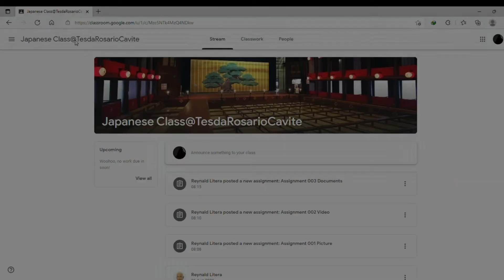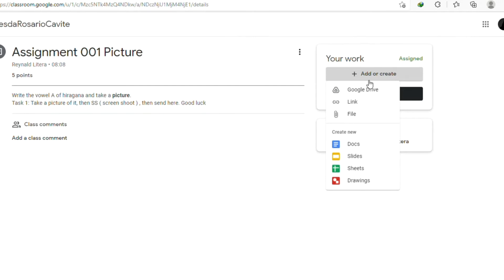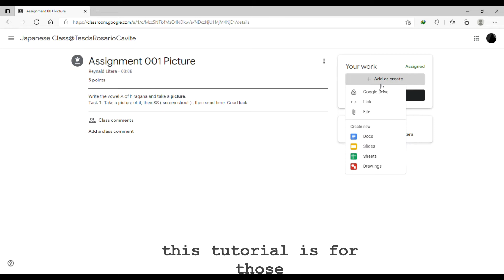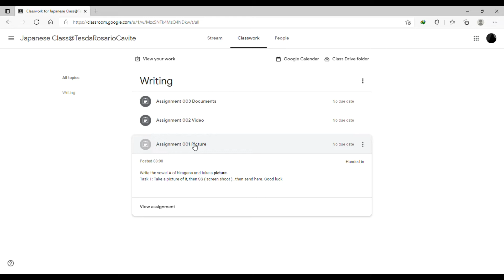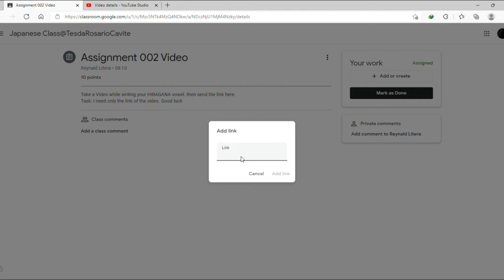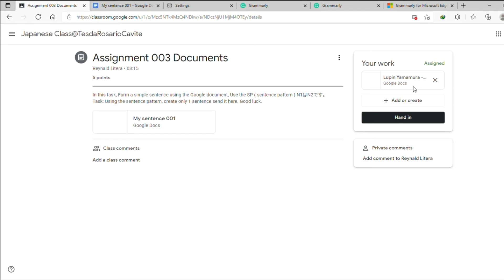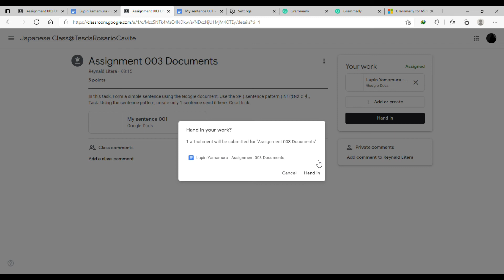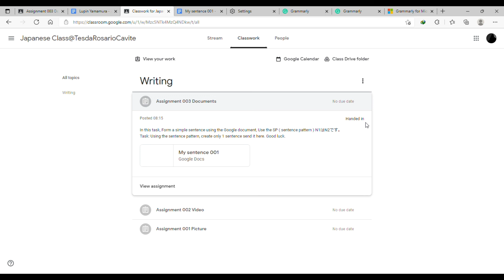Submission tutorials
Gives you an idea, of how to submit your pictures, videos, and documents while in the Google classroom.